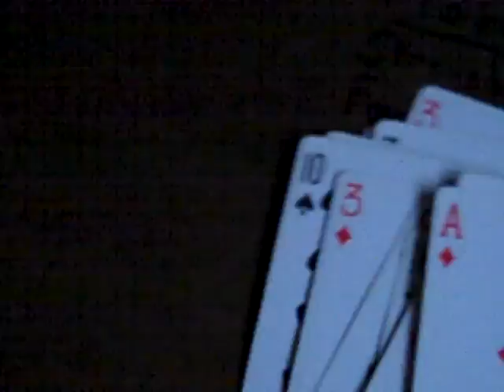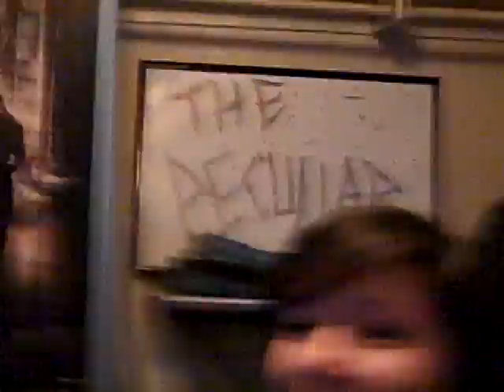I JUST BUSTED!!! Day 48 (9/5/10)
On today's show we present to you special guest David Gomez from the hit series (censored for lawsuit concerns). :D